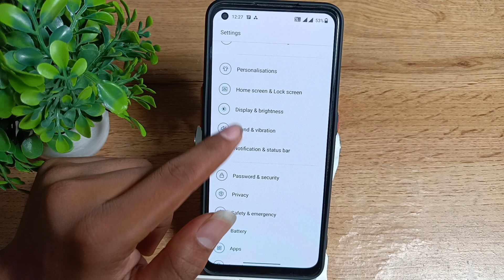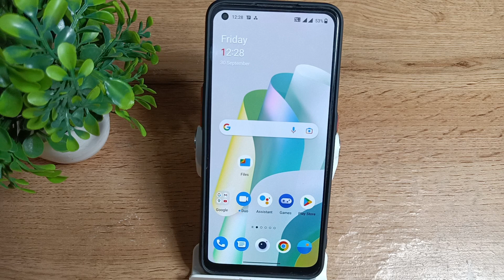How to remove fingerprint lock in OnePlus Nord CE 2 Lite 5G , fingerprint lock mobile setting